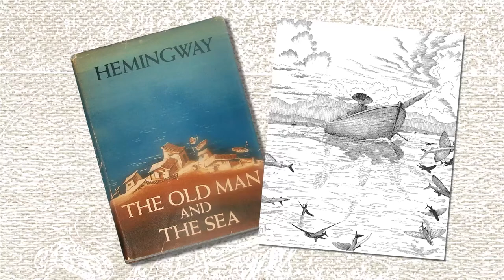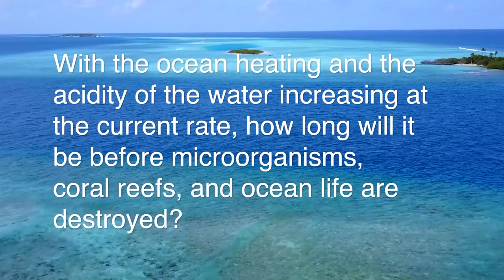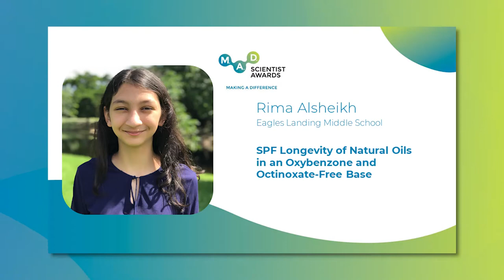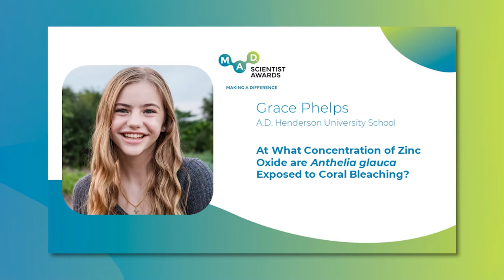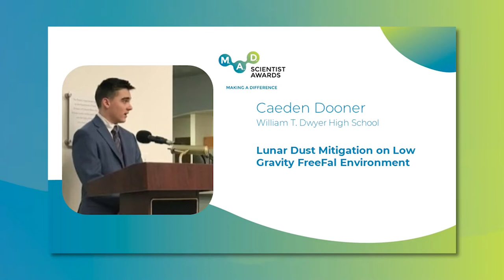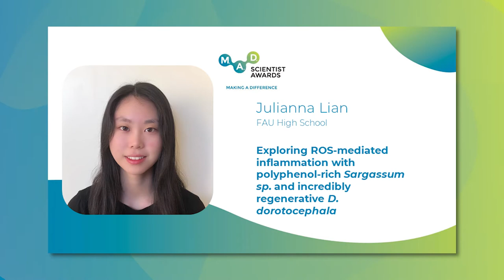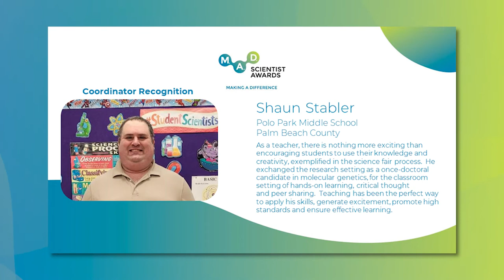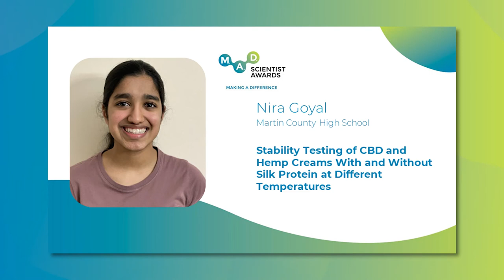M.A.D. Scientist 2021 Award Ceremony